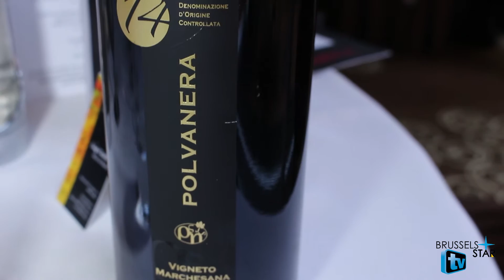LA TRUFFE NOIRE: PARTIE 2